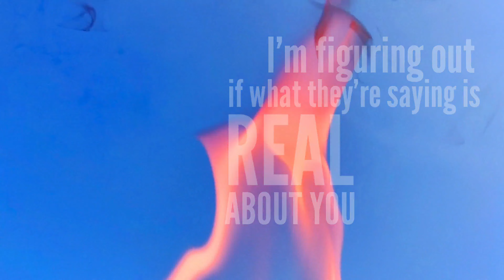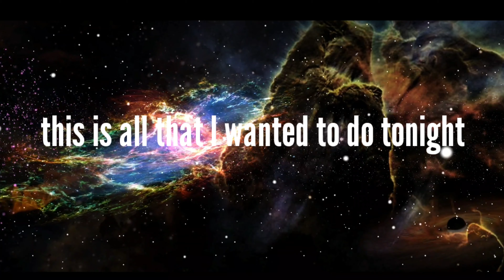Mikey Mayz & Krisy Erin - Bounce (Lyric Video)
Mikey Mayz & Krisy Erin - Bounce (Lyric Video) [Prod. EDY]